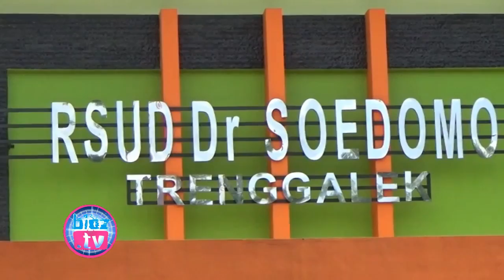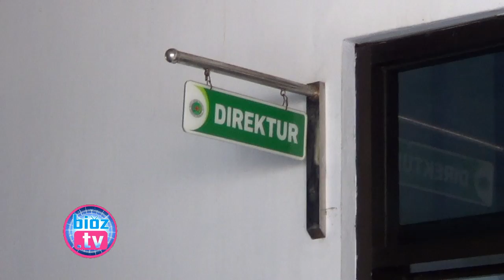Pasca Usir Warga, Oknum Dokter Poli Umum RSUD Trenggalek Dipindah Sementara - bioztv.id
- Pasca Usir Warga, Oknum Dokter Poli Umum RSUD Dr.Soedomo Dipindah Sementara - Pasca viralnya kejadian dugaan pengusiran salah satu pendamping disabilitas oleh oknum dokter RSUD Dr.Soedomo Trenggalek, untuk sementara waktu pihak Rumah Sakit memindah tugaskan yang bersangkutan ke bagian administrasi.

Tunggangi Motor Sport Didepan Istana, Jokowi Pastikan Indonesia Siap Jadi Tuan Ruah Moto GP 2021 - bioztv.id